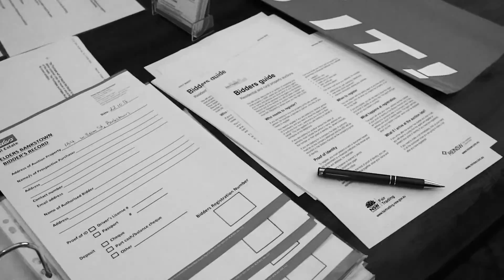Auction of 134 William Street, Bankstown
Elders Real Estate Bankstown present to you the sale of 134 William Street, Bankstown by way of Public Auction on Saturday 22 October 2016 with an outstanding price way above reserve.